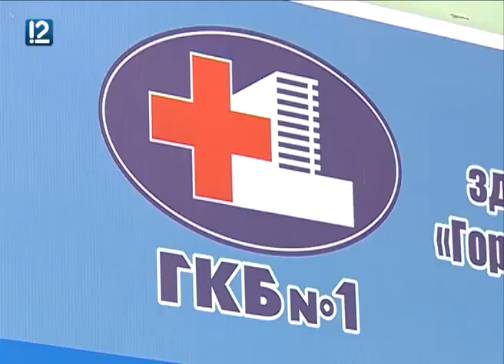Водитель автобуса, въехавший в 12 машин у "Новатора", не жаловался на здоровье